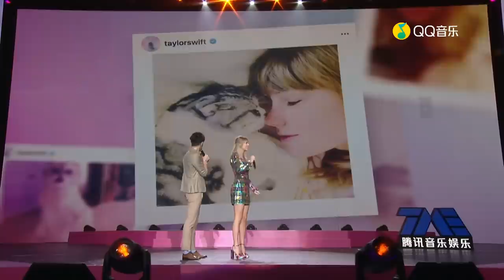Taylor Swift Guangzhou China fan event (11/11/2019)